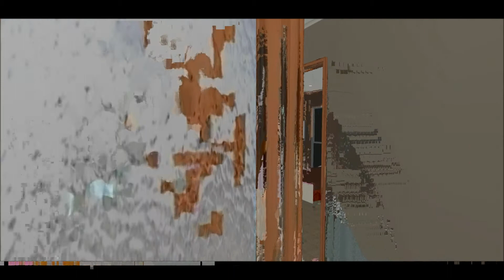TORRENS Steel "Tranquile" - 3D flythrough video of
The problem: a very narrow block with height restrictions.
The solution: a customised design by TORRENS Steel.

The Tranquile is an example of our ability to design a unique home to suit the most dif